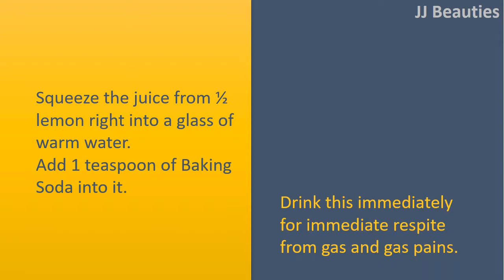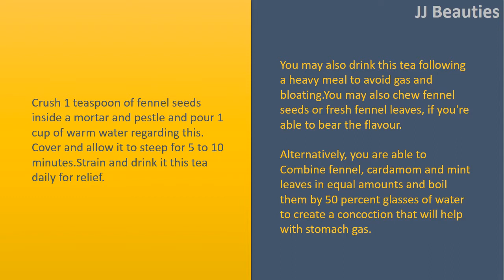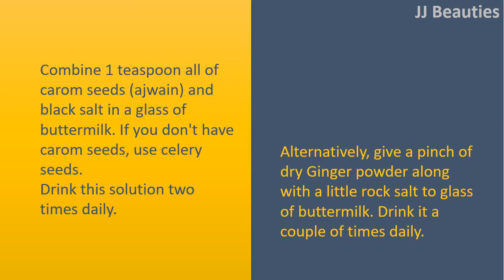Home Remedies for Gas | Baking Soda & Lemon & Apple Cider Vinegar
Natural Home Remedies for Gas.

Add 2 teaspoons of raw, unfiltered ACV to glass of warm water.
Allow the water to cool to 70 degrees, then drink it.
Get it done two times daily.

Baking Soda & Lemon.
Squeeze the juice from ½ lemon right into a glass of warm water.
Add 1 teaspoon of Baking Soda into it.
Drink this immediately for immediate respite from gas and gas pains.

Cinnamon
Add ½ teaspoon of cinnamon powder to a glass of warm milk.
Stir rid of it, then drink it.
You may also then add honey.
Alternatively, you may make cinnamon tea with the addition of ½ teaspoon of cinnamon powder (or perhaps a couple of cinnamon sticks) to a glass of boiling water.
Allow it to steep for 5 to 10 minutes, then drink it.

Fennel.
Crush 1 teaspoon of fennel seeds inside a mortar and pestle and pour 1 cup of warm water regarding this. Cover and allow it to steep for 5 to 10 minutes.
Strain and drink it this tea daily for relief.
You may also drink this tea following a heavy meal to avoid gas and bloating.
You may also chew fennel seeds or fresh fennel leaves, if you're able to bear the flavour.
Alternatively, you are able to Combine fennel, cardamom and mint leaves in equal amounts and boil them by 50 percent glasses of water to create a concoction that will help with stomach gas.

Buttermilk
Combine 1 teaspoon all of carom seeds (ajwain) and black salt in a glass of buttermilk. If you don't have carom seeds, use celery seeds.
Drink this solution two times daily.
Alternatively, give a pinch of dry Ginger powder along with a little rock salt to glass of buttermilk. Drink it a couple of times daily.